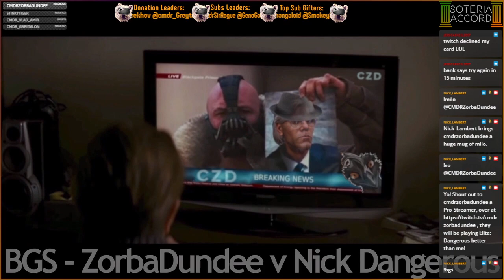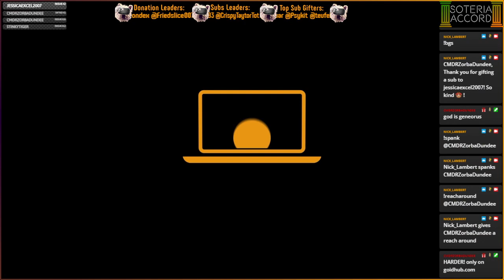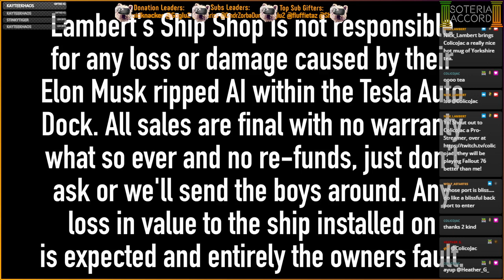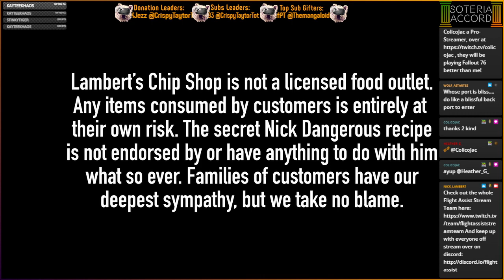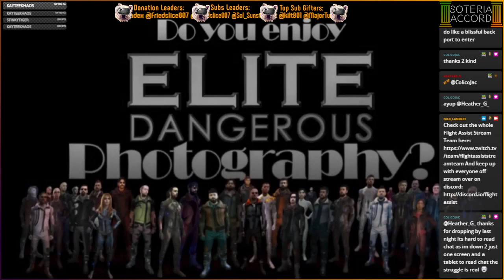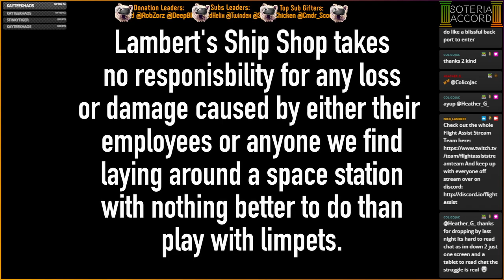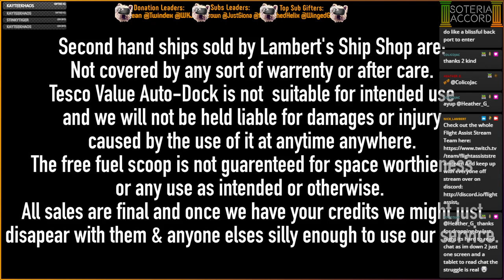[PC][VA/HCS] Carry On Dying Alone - With Guest CMDR Epaphus